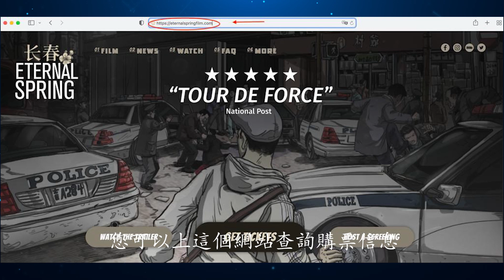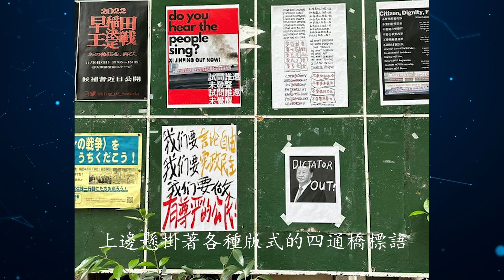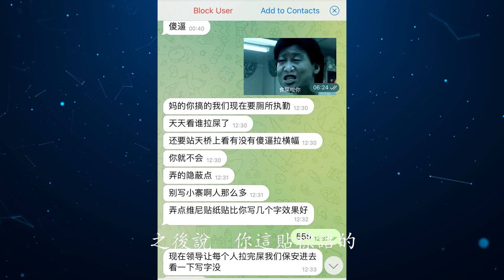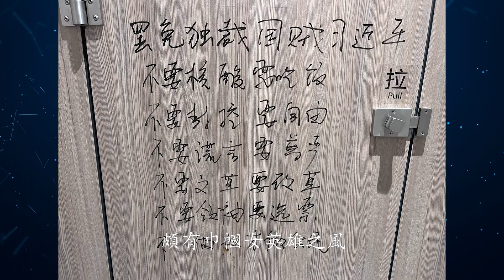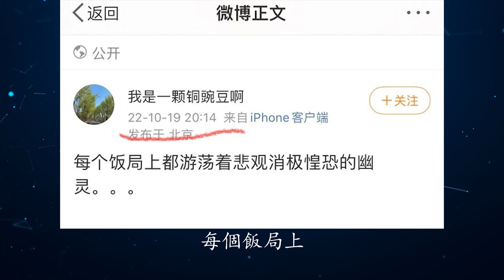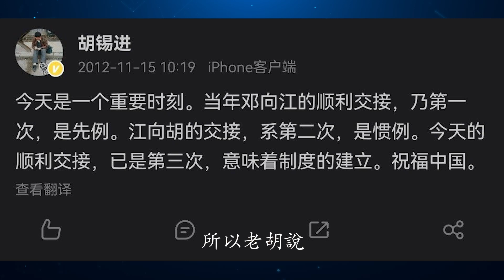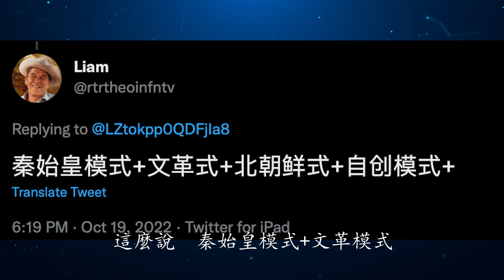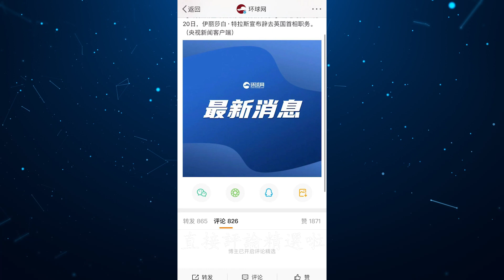二十大正焦灼，戰狼突然闖大禍！習近平廁所革命遭重大反擊，胡錫進又來幫倒忙！（老北京茶館/第816集/2022/10/20）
二十大 遭戰狼攪局？習近平 廁所革命 逆轉成反革命行動，胡錫進為何還要幫倒忙？一尊的第三個任期，英國成了第一個交戰國？